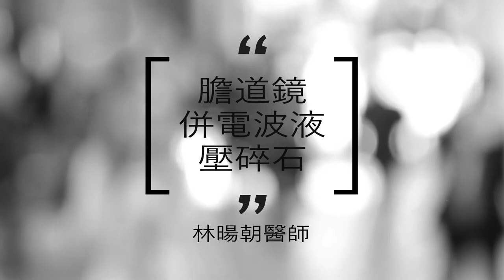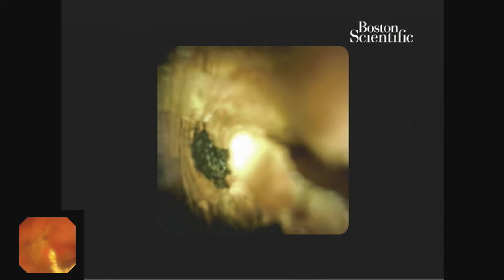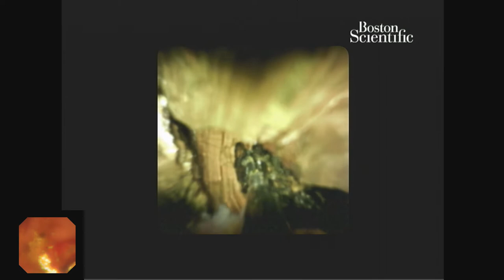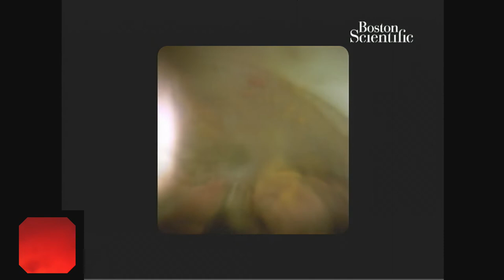Huge bile duct (CBD) stones crushed by ElectroHydraulicLithotripsy (EHL)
Huge CBD stones  ( larger than 2cm) were difficult to crush using basket lithotriptors, with the advacement of medical devices nowdays, huge stones in the bile duct can be crushed by incorporating EHL divice, this video demonstrated the process of this procedure.